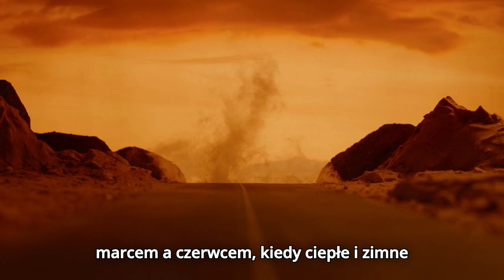Huragany, Tornada, Tajfuny – Czym się różnią i jak powstają?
Chcesz wiedzieć, czym różnią się huragany, tornada, tajfuny i cyklony? W tym filmie wyjaśniamy, jak te ekstremalne zjawiska pogodowe powstają, gdzie się tworzą i jakie mają niszczycielskie skutki. Dowiesz się także, jak zmiany klimatyczne wpływają na ich częstotliwość, a także kiedy możemy spodziewać się najwięcej takich zjawisk. Zrozum, jak natura może być nieprzewidywalna, ale także jak postęp meteorologiczny pomaga nam w ich przewidywaniu i ochronie przed nimi.